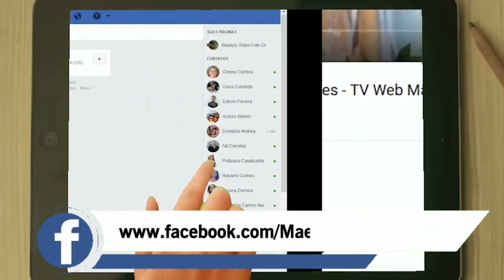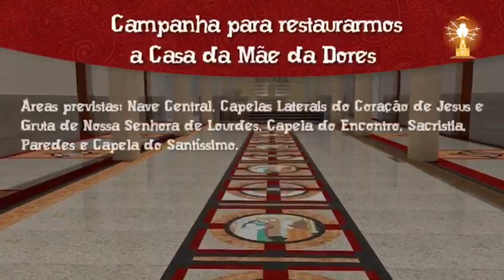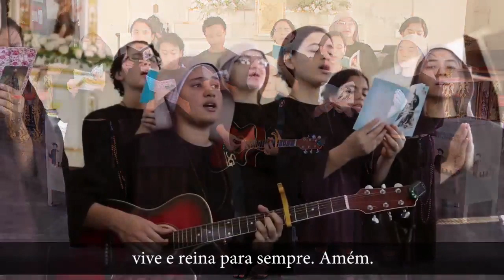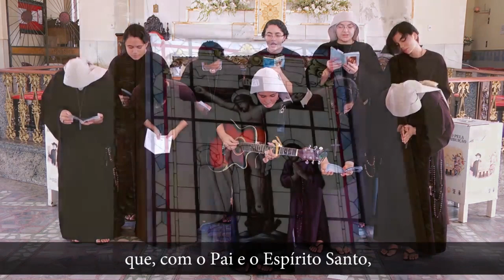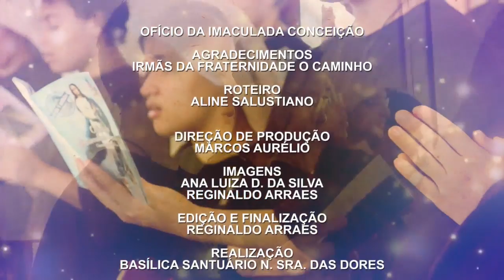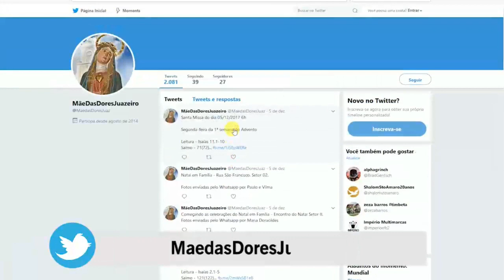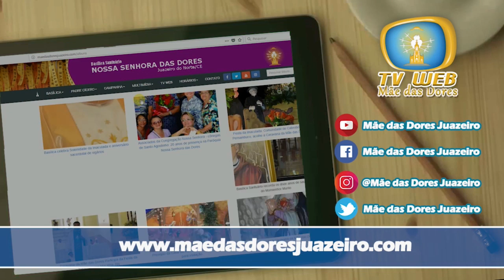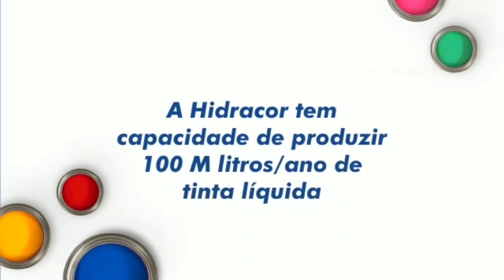TV Web Mãe das Dores